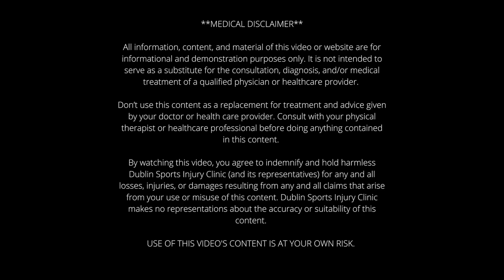L4 L5 L5 S1 Lumbar Disc bulge recovery at home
Abhishek is an online client who lives in India and has been suffering with L5 S1 disc bulges for 2 years.

We have started his rehab plan 8 week ago. He was experiencing back pain, sciatica pain and pins and needles down his leg and numbness in one leg. In this video I've simply gone through his lower back pain and sciatica pain story and he shares with you what he went through since he got his MRI report and how he found the online program so far.

If you are suffering from spinal stenosis, sciatica,  disc bulges, disc herniation, conservative treatment and customized rehab exercises are the 1st and best option for your recovery.

If you need further assistance you can always book an online consultation for a customized rehab plan.

Here is couple of links that could helps

𝐂𝐨𝐧𝐧𝐞𝐜𝐭 𝐰𝐢𝐭𝐡 𝐁𝐨𝐛 𝐚𝐭 𝐃𝐮𝐛𝐥𝐢𝐧 𝐒𝐩𝐨𝐫𝐭𝐬 𝐈𝐧𝐣𝐮𝐫𝐲 𝐂𝐥𝐢𝐧𝐢𝐜